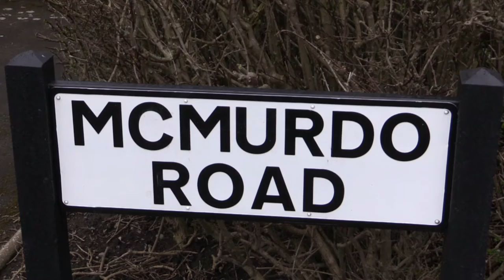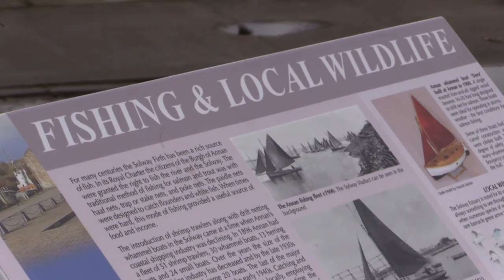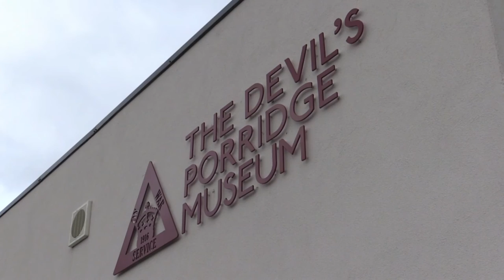Richard Brodie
Richard Brodie's election broadcast for Annan Academy pupils.